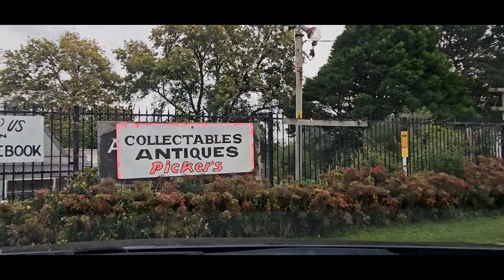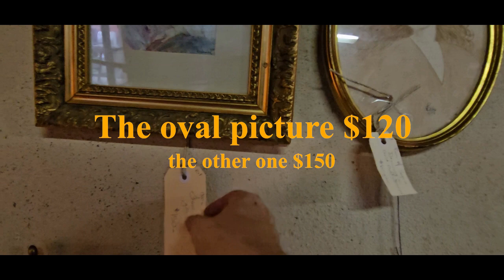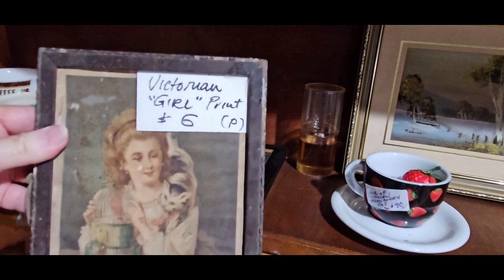Faulconbridge Farm Antiques & Collectibles.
On my way back home to the Central Coast from Katmooba, I stopped off at Faulconbridge Farm Antiques & Collectibles in Faulconbridge, Blue Mountains NSW Australia.

The last time I was there was 7 years ago, and still a great stop over, if you have an interested in Antiques.

The town of Faulconbridge.